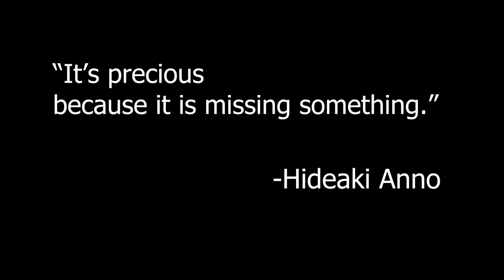LOST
This was an assignment for college.